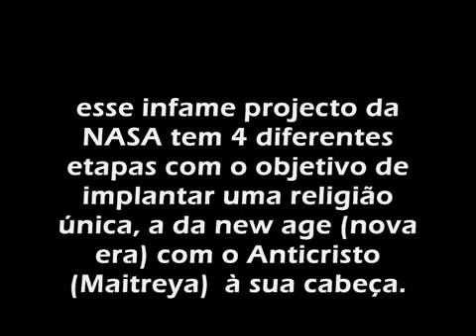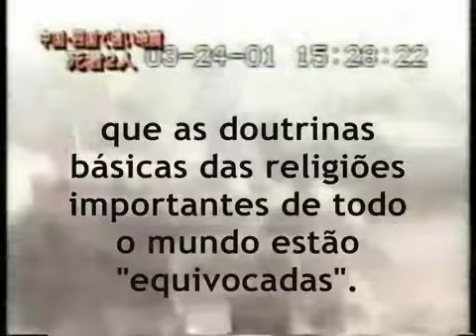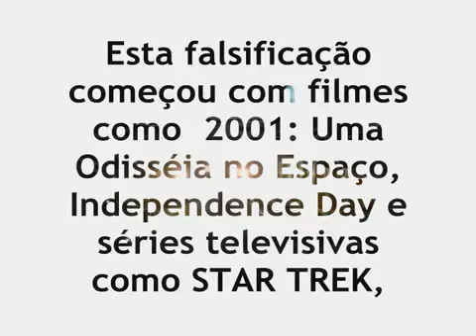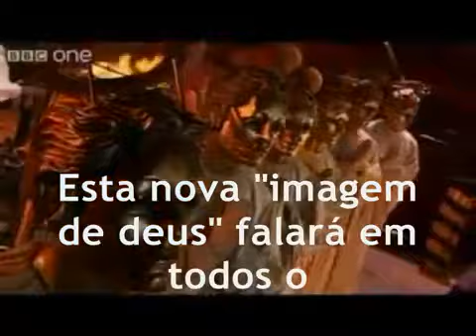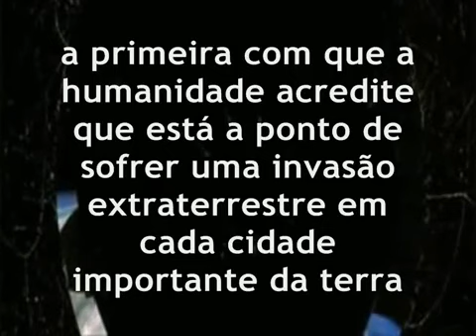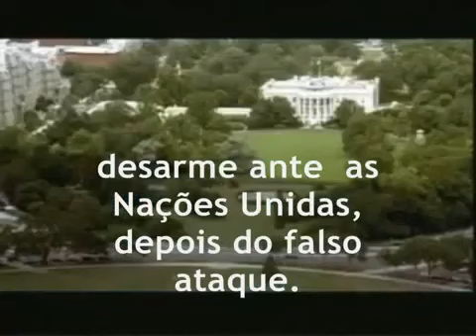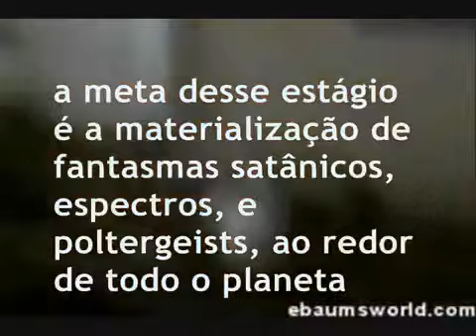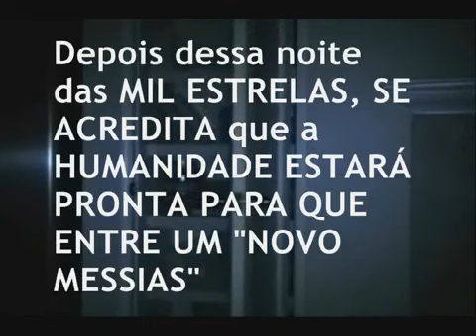As 4 fases do Projeto Blue Beam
Visite - FAIR USE NOTICE: We are making this material available in our efforts to advance understanding of environmental, political, human rights, economic, democracy, scientific, and social justice issues, etc. We believe this constitutes a "fair use" of any such copyrighted material as provided for in section 107 of the US Copyright Law. In accordance with Title 17 U.S.C. Section 107, the material on this site is distributed without profit to those who have expressed a prior interest in receiving the included information for research and educational purposes.